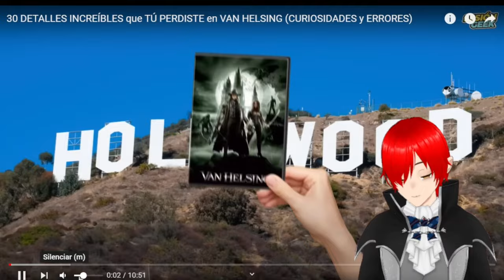Vtuber Reaciona a 30 DETALLES INCREÍBLES que TÚ PERDISTE en VAN HELSING CURIOSIDADES y ERRORES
tenia tiempo sin recordarme de esta película. pero esta reacción la quería hacer hace tiempo.